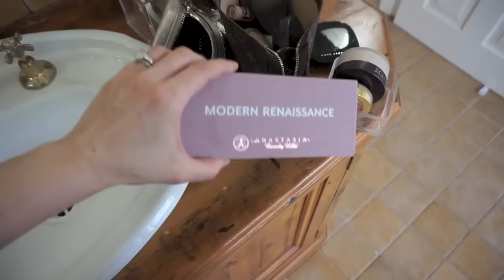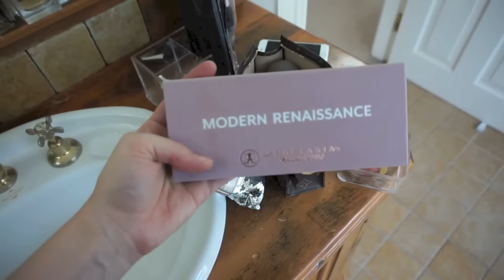THREE'S A CROWD | VLOG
These blogs are so much fun now that we have Massi I love taking you guys with us!! thumbs this video up and I will make more
X
Jerusha

Send me any Subie mail you want
JERUSHA COUTURE
SYDNEY, NSW
AUSTRALIA

Elliot- @

-BrandOff Ebay
-Gallery Rare Ebay
-BrandWorks Ebay
-Elady

CC Mug
Tea Ford Mug
Pouf
Girl Boss Tee
VOGUE sweater